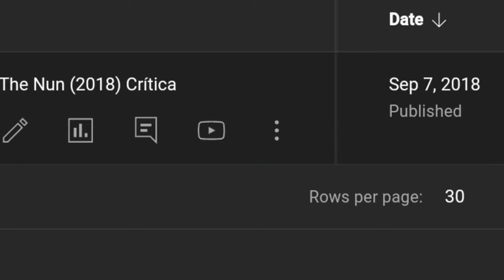Trilogía de La Monja | Reseñas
Valak (aka La Monja) ha sido el antagonista de 3 de las 9 (3/9) películas del universo cinemático The Conjuring, y en este video comparto las 3 reseñas dedicadas a su trilogía.

0:00 Intro
0:20 The Nun (2018)
12:40 The Nun II (2023)
24:57 The Conjuring 2 (2016)
32:12 Outro